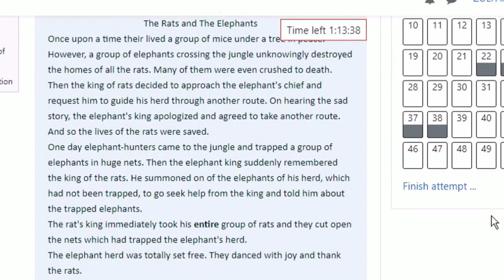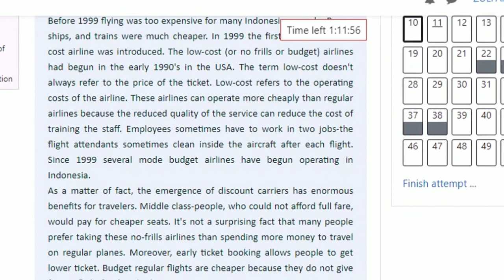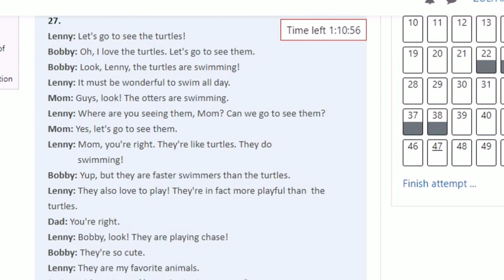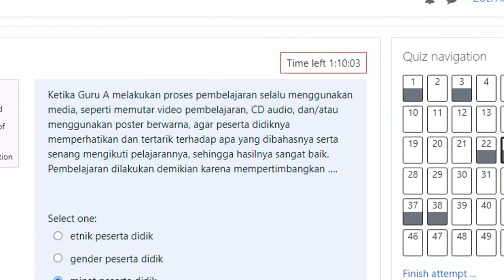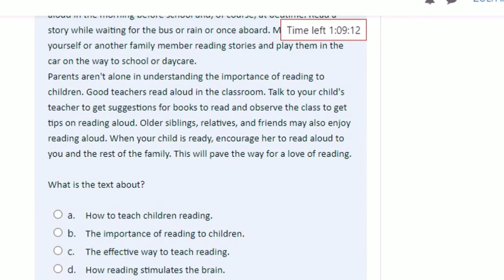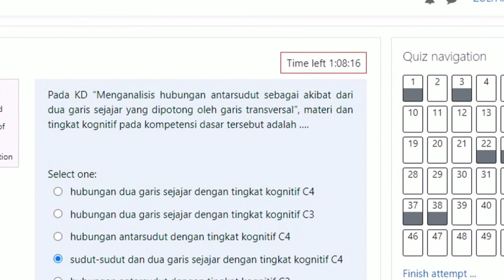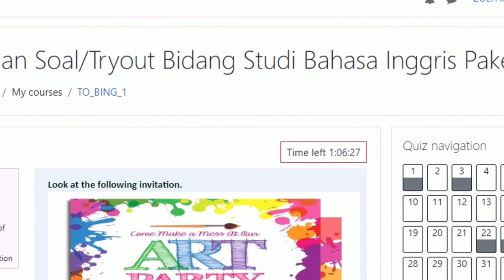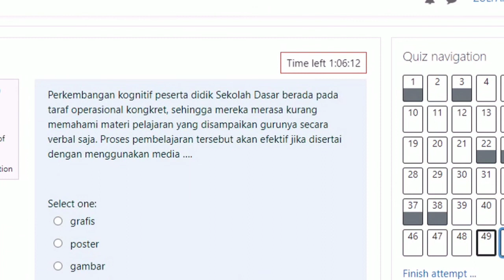SOAL TRY OUT PPPK(P3K)!SOAL BAHASA INGGRIS!TAHUN 2021.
Di video ini adalah Contoh Soal Tryout Bahasa Inggris untuk Seleksi PPPK(P3K). Semoga bermanfaat. Kesuksesan Bapak.. Ibu.. Abang..Kaka yang Terhormat ada dalam diri masing-masing. Tetap belajar dan jaga kesehatan. Semoga kita Lulus tahun 2021 ini. Ujian P3k tahun 2021. contoh Soal ujian pppk tahun 2021. Amin.